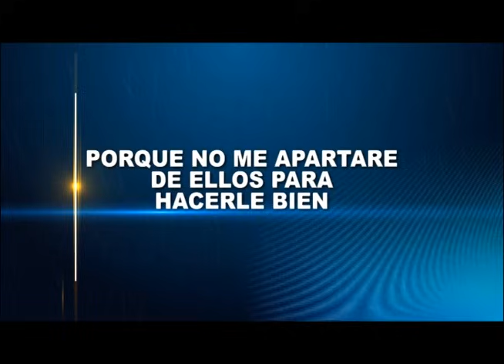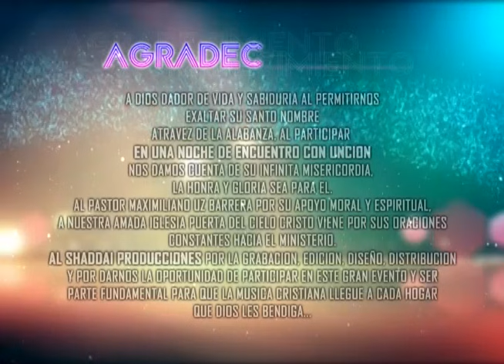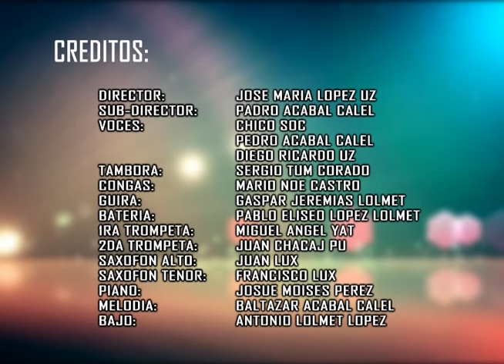Pacto Eterno - En Vivo Desde Chichicastenango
PRODUCCIONES EL SHADDAI
¡¡¡MUSICA CON UNCION!!!
DISEÑO GRAFICO, GRABACION DE AUDIO Y VIDEO..